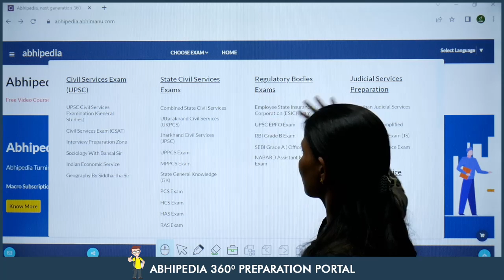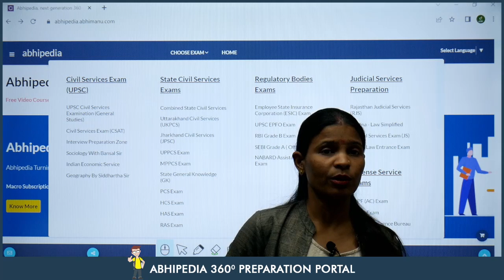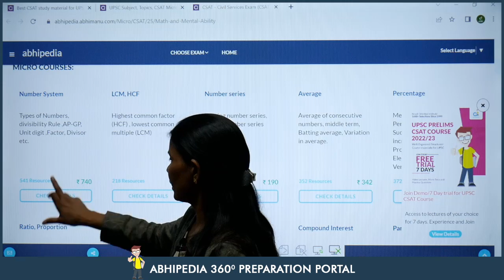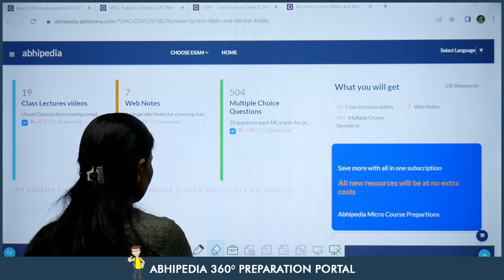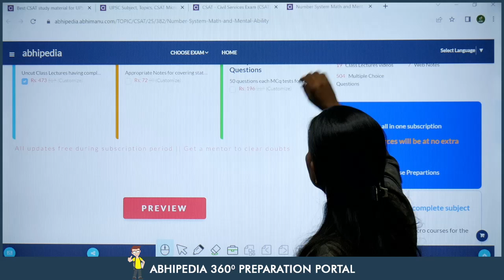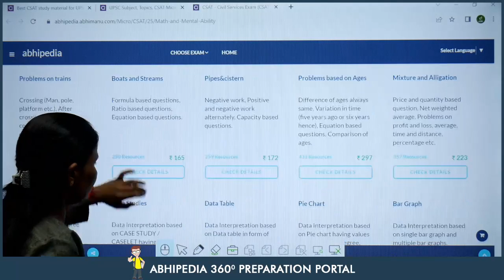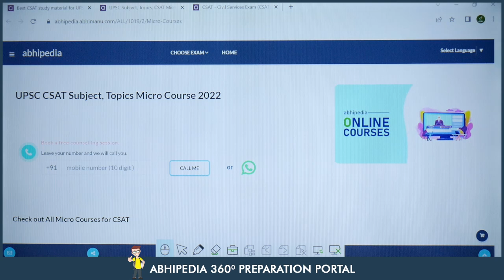UPSC CSE Prelims CSAT 2022-23 I Prepare for UPSC CSAT the smartest I Micro Courses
Prepare for UPSC CSAT 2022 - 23 through micro courses. Affordable and easiest way to prepare for UPSC CSAT.